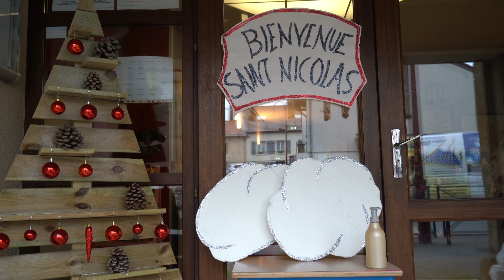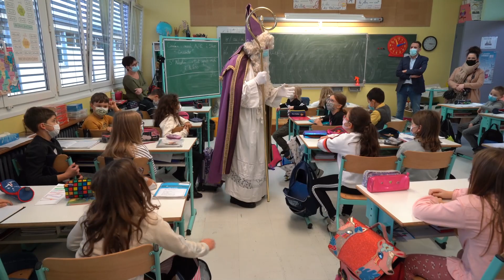Saint-Nicolas rend visite aux écoliers d'Amnéville